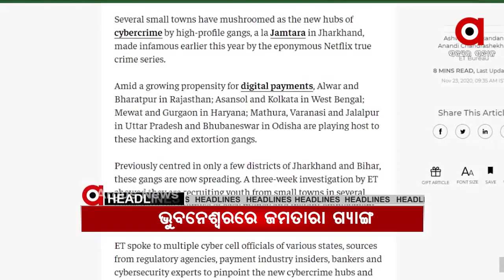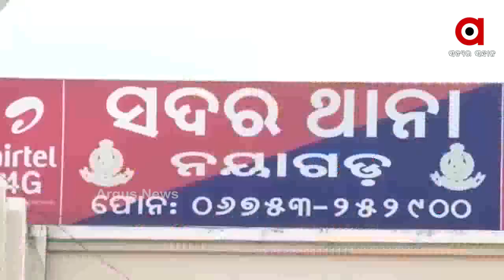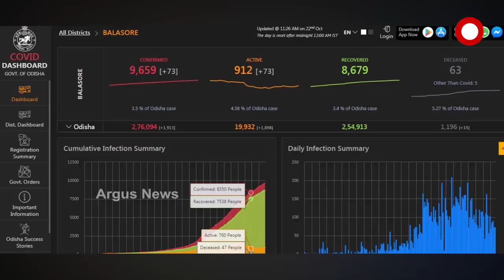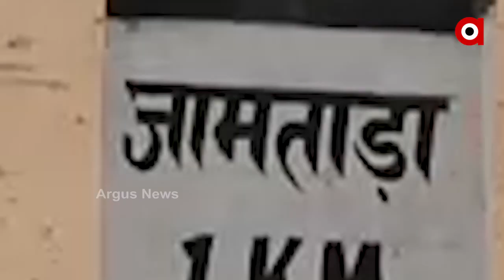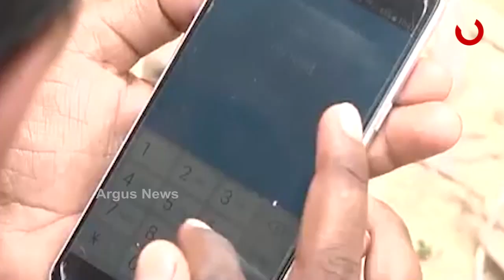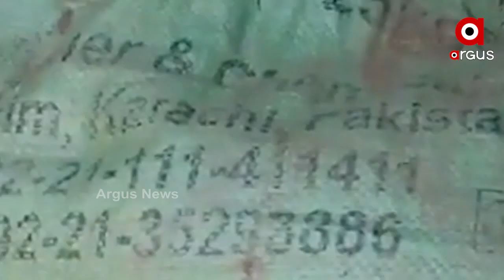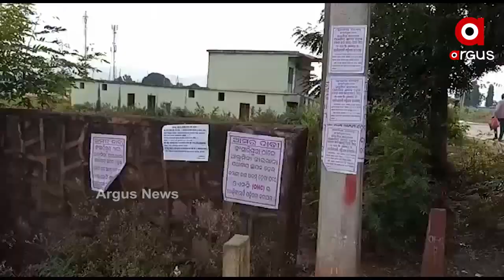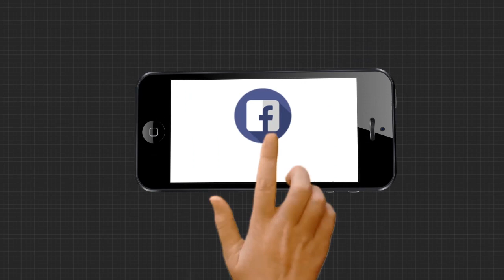Argus Update News 7am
.ନୟାଗଡରେ ନ୍ୟାୟ ମିଳିଲାନି, ରାଜଧାନୀରେ ନିଆଁ...

.ବିଧାନସଭାରେ ପରୀ ତାତି.

.ମଡ଼କ ପଛର କୋଭିଡ୍ ମିଛ...

.ହାଜତ ମୃତ୍ୟୁ ଘଟଣାରେ ପୁରୀରେ ଡାକ୍ତର-ପୋଲିସ ନେକ୍ସସର ପର୍ଦ୍ଦାଫାସ ...

.ଭୁବନେଶ୍ବରରେ ଜମତାରା ଗ୍ୟାଙ୍ଗ….

.ଡିସେମ୍ବରରେ ଖୋଲିପାରେ ଶ୍ରୀମନ୍ଦିର.